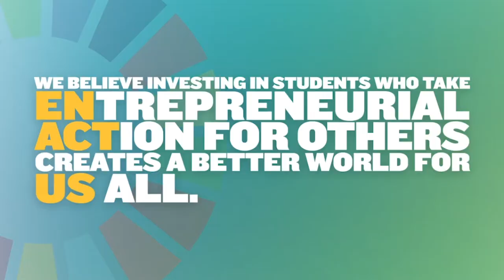Enactus India National Competition Invite 2022